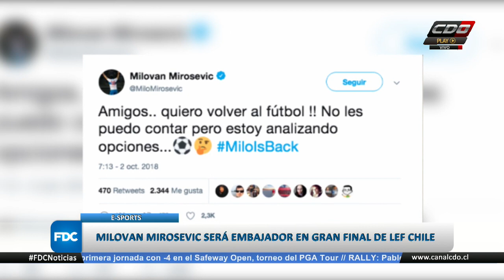Milovan Mirosevic será embajador en final de LEF Chile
El emblema de Universidad Católica será el embajador de la gran final de la primera Liga de Fútbol Virtual de FIFA 18, la cual se desarrollará el miércoles 10 de octubre. Detalles en la nota de Óscar Díaz en Fábrica de Campeones.